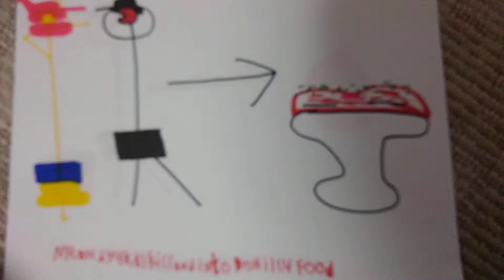Me and YI kill and into donjilufood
Require:KKF and FFV VS yuukiinoue and yuukiinoue dies